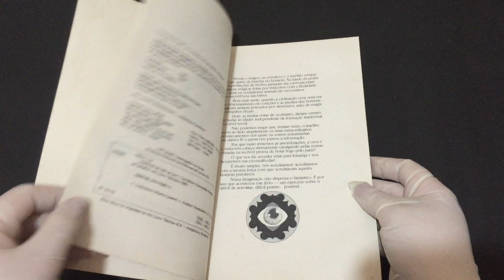Compre Agora:Histórias de Não se Crer